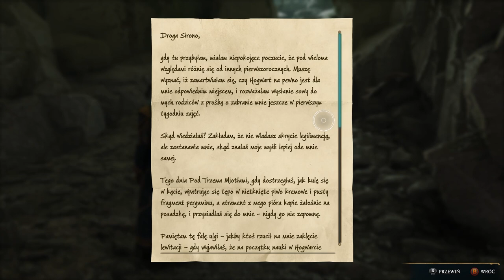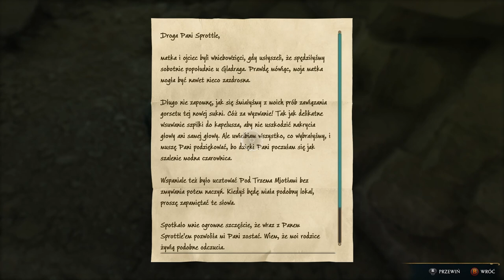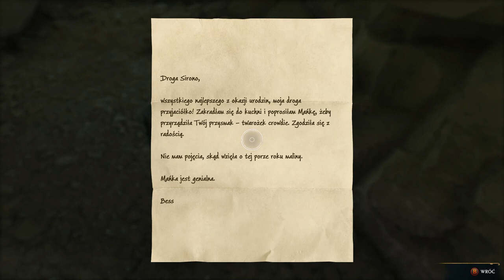Zagrajmy w Dziedzictwo Hogwartu odc 21 - Przyjacielska Przysługa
W tym odcinku zajmujemy się sprawą Sirony Ryan.